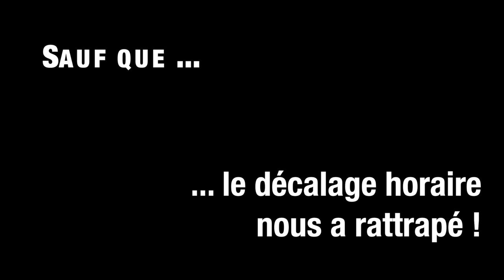LAS VEGAS - départ !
Premier vlog de notre voyage aux USA et surtout: à Las Vegas! Clique sur « PLUS » pour les informations.

// LES YOUTUBEURS //

// MUSIQUE //
Evolve - Wanbs

Je passe par Igraal quand je commande sur Sephora, Nocibé, The Beautyst et même Nike ou la SNCF… Si toi aussi tu veux récupérer de l'argent grâce à tes achats, je peux te parrainer
CODES DE REDUCTION:
"MARGAUX" -10% dès 50€ d'achat chez l’eshop mondebio.com

FOLLOW - ON DISCUTE?

MUSIQUE
YouTube Archive

EQUIPMENT
Camera: Canon 600D
Objectif: Sigma 30mm
Logiciel de montage: Final Cut Pro X